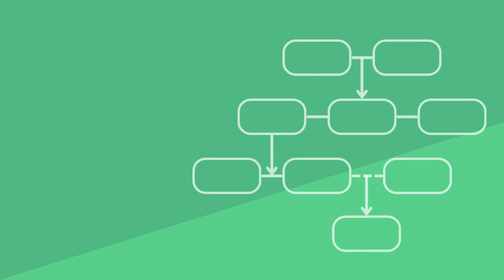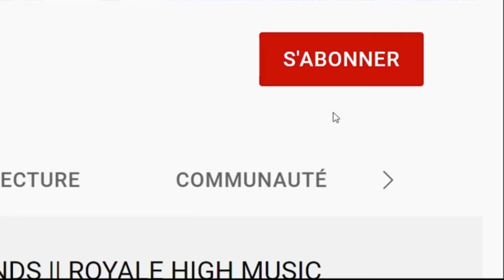John fait du TROUBLE là 😒 - (Les Sims 4) - Let's Play 🤍 Épisode 30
Est-ce qu'on a déjà aimé Citrouille..?
On est de retour avec les aventures de Danica et Équinoxe, nos Sims adorés ! 🥰

Nous espérons que vous aimez cette série dans Les Sims 4 autant que nous l'aimons !